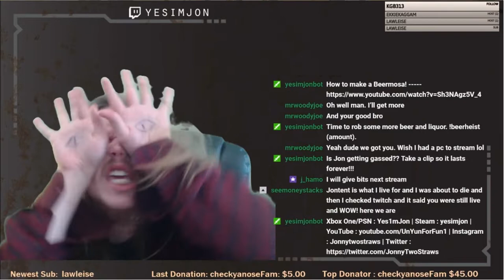5 Years of Jontent On Twitch | Intro/Trailer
So many good times and memories since I started streaming back in 2016 and found the Stay Awake Squad! I decided to make a video encapsulating some of the great moments on stream, It has been a long journey and I couldn't be happier that I decided to be a streamer and be able to make Jontent for you all! Here's to another 5 years!

You can catch me live on Twitch multiple days of the week!

The song playing on the video is my recorded cover of the song Aquatic Ambience from the game Donkey Kong Country. You can listen here: